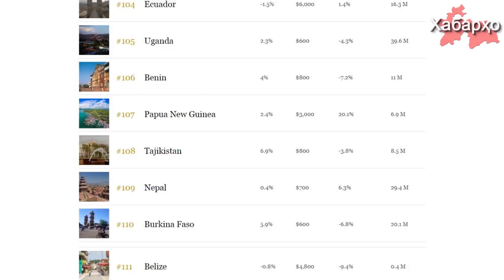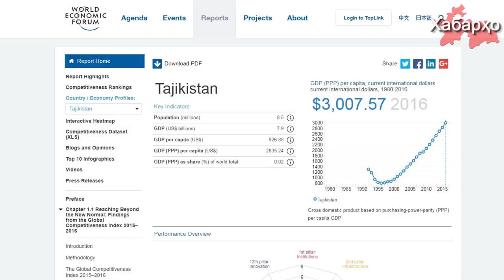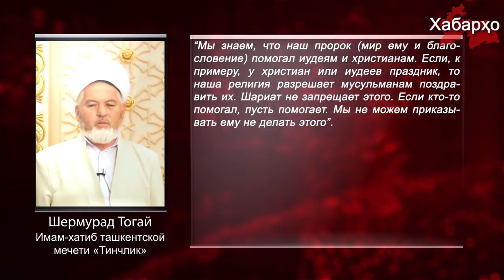Новости Таджикистана и Центральной Азии на 29.12.2017